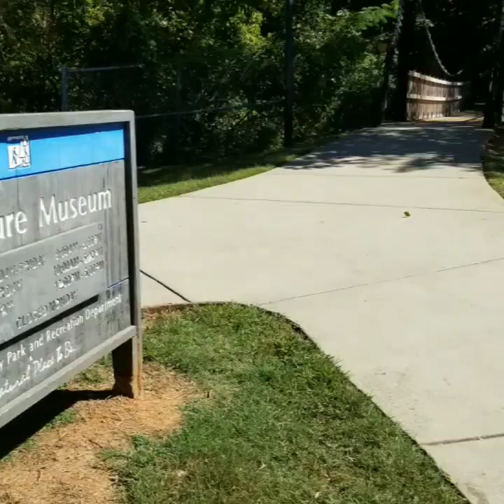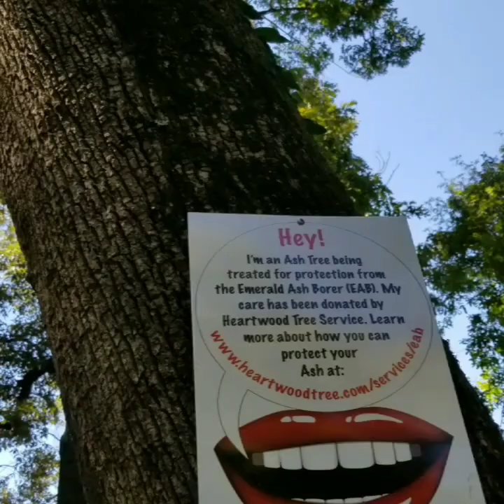Freedom Park, Charlotte, NC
Various shots and video taken at Freedom Park to give you an idea of what to expect when you visit.